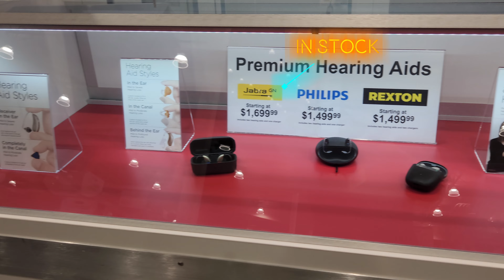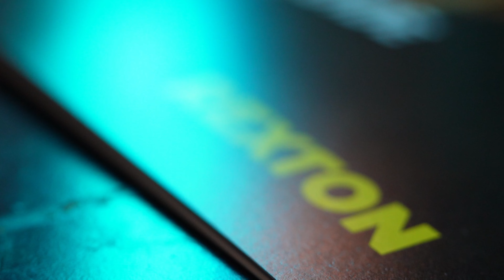Costco Decides to Keep Hearing Aids in Stock!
More news from the costco hearing aid department. They decided to keep the Jabra's in stock so the members and hearing aid users can get their hearing aids faster. If you are coming from a long ways away, you may be able to get fit the same day as your hearing test! Great News!

LINKS

🦻 JABRA OTC Hearing Aid
HELPFUL Producs On Amazon

🌊 Hearing Aid Dryer
🥛 Hearing Aid Drying Cup
🧦 Hearing Aid Covers (SweatProof)
🧷 OtoClip (Hearing Aid Lanyard) Type 1
🧷 OtoClip (Hearing Aid Lanyard) Type 2

WAX FILTERS

🛞 (Phonak & KS9/10) Cerushield
🌀 (Jabra/ReSound) Cerustop
🌘 (Philips/Oticon) ProWax MiniFit